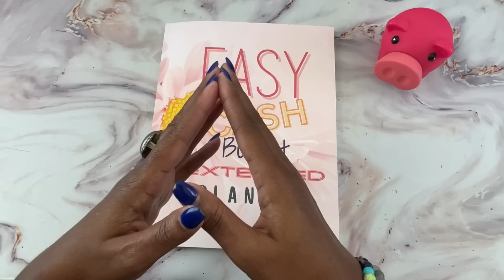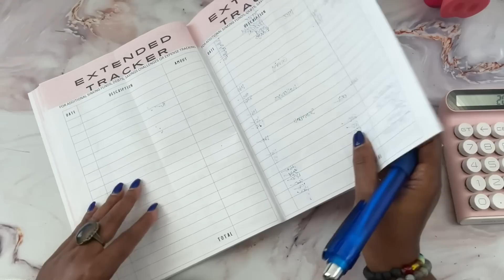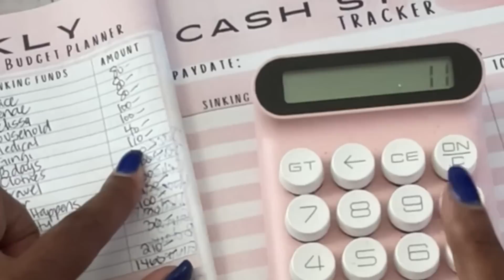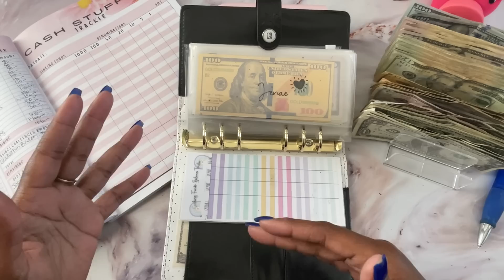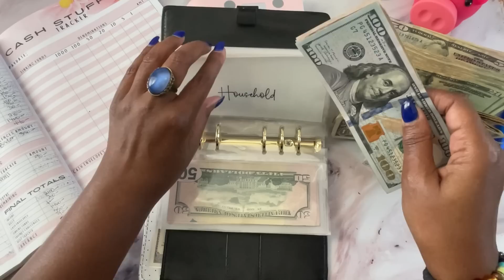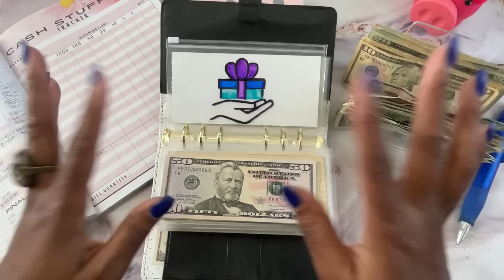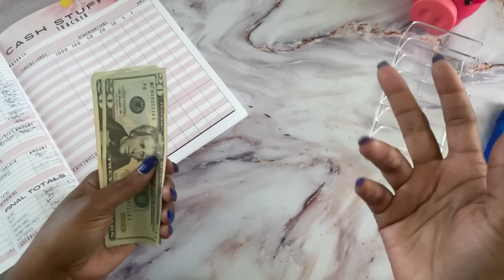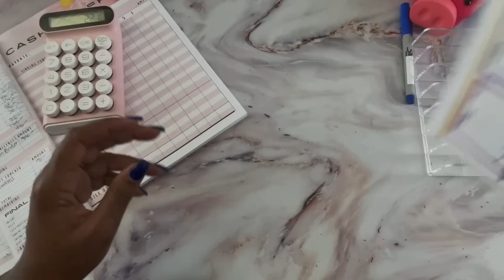LARGE CASH STUFF! CASH STUFFING YOUTUBE PAY FEB 2023! CASH STUFFING PAYCHECK TO PAYCHECK!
Cash.app/$Beautifullymeandyou

00:00 Welcome
00:33 Thank you sooo much!
01:40 Budget with me
11:40 Cash Count with me
15:20 Cash Stuffing Begins
32:07 Thank you and goodbye